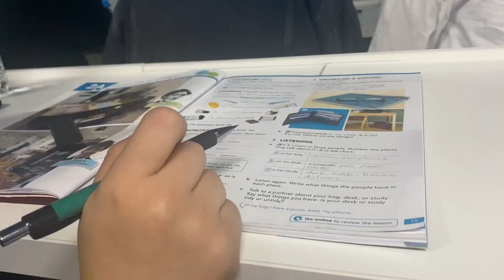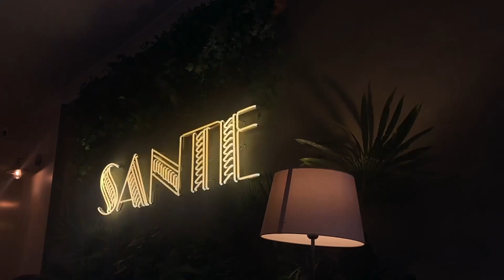VLOG 1 | Üniversite, arkadaşlarımla bir gün ...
Selammm arkadaşlar ilk videoma hoş geldinizzz.❤️❤️😍😍